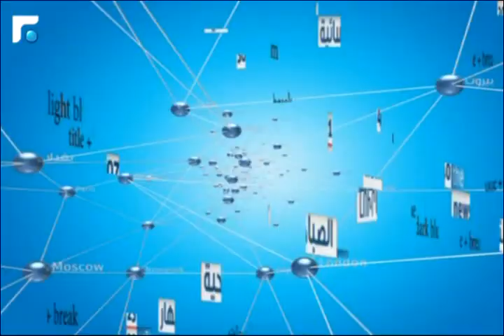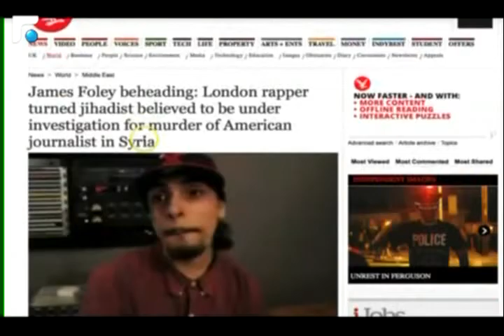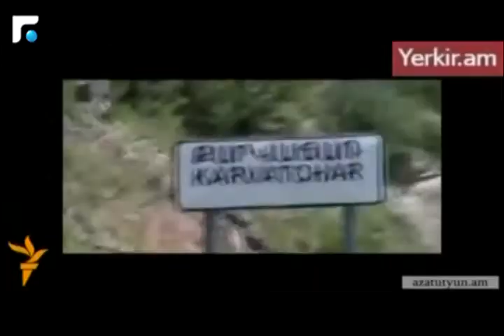النشرة الارمنية Armenian News - հայկական լուրեր 24/08/2014